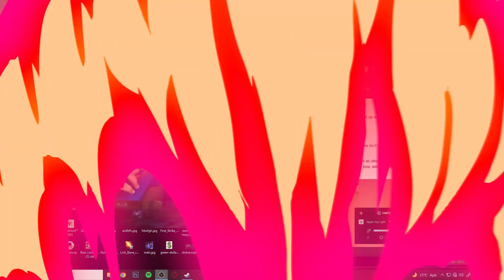AOV: 100$ Para Cezalı Vs @safakkoyuncu | KassadinsCreed